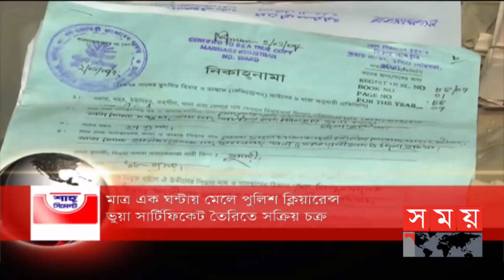শীর্ষ সংবাদ | দুপুর ১২টা | ১৪ এপ্রিল ২০২১ | Somoy tv Headline 12pm | Latest Bangladeshi News